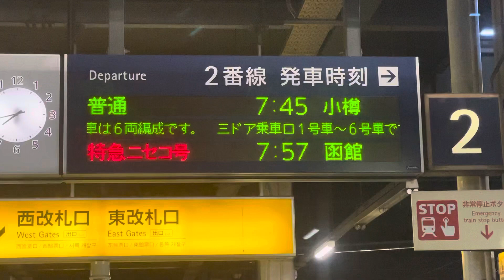臨時特急ニセコ号発車案内電光掲示板"札幌駅ホーム)